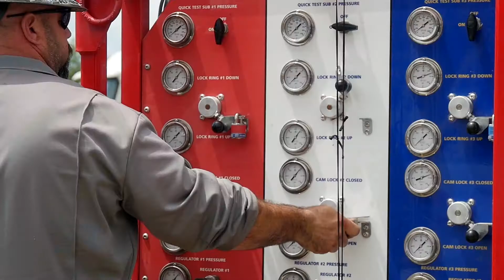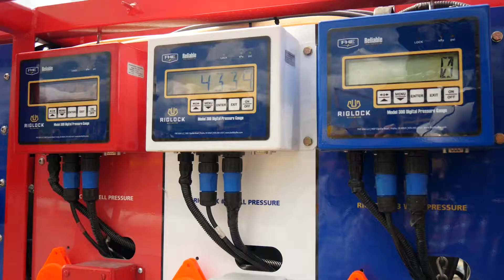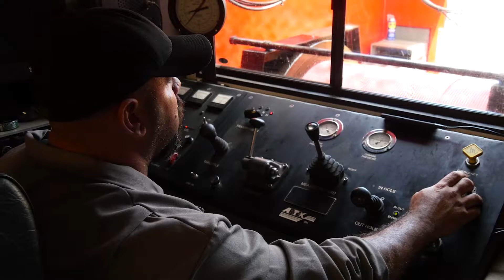How RigLock® is becoming the new standard for frac operations in the Marcellus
Partners in fracking innovation Randy Cassady or Renegade Wireline Services and Rene Arces or Shell Appalachia speak about how RigLock® is changing the industry. Im proving safety and efficency through new pressure control equipment technology.

Safety matters to owners and operators, but maybe especially to the workers themselves. Ensure their safety and the profitability of your job by engaging in safe practices and services that send everyone home at the end of the day.